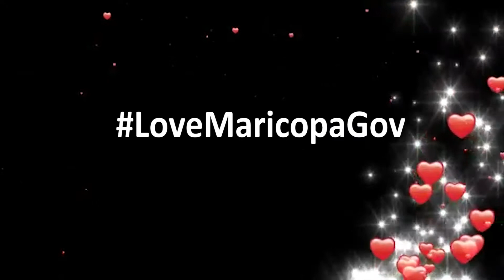What's Happening in YOUR County, February 2018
Maricopa County

Let's celebrate love and Maricopa County's birthday!
It's all about hearts. And balloons. And laughing at ourselves when things don't go quite as planned.
Take a look with Erika Flores at what happened in Maricopa County during February!